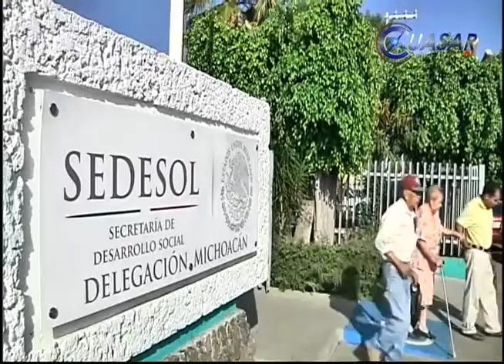Entregados 7 millones de televisores digitales para el apagón analógico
La Secretaría de Comunicaciones y Transportes a través de la Secretaría de Desarrollo Social ha hecho entrega de más de 7 millones de televisores digitales en más de mil 600 municipios de todo el país para cumplir con la nueva ley de telecomunicaciones…